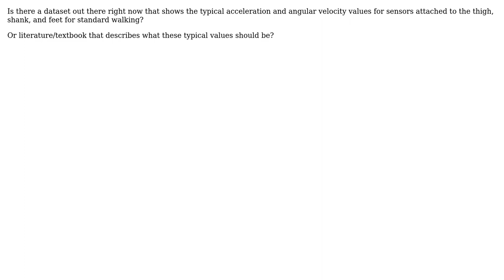Engineering: Typical IMU accelerations and angular velocities for lower limbs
With thanks & praise to God, and with thanks to the many people who have made this project possible! You are responsible for your own actions.